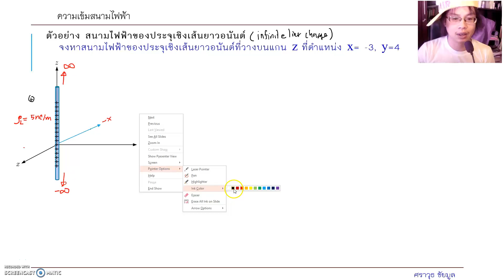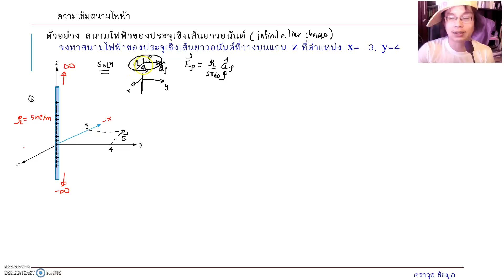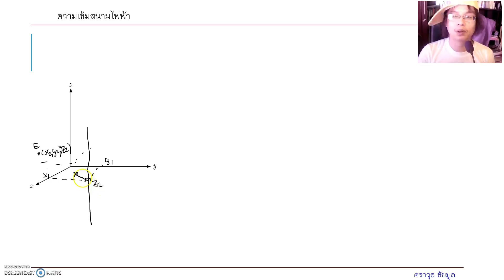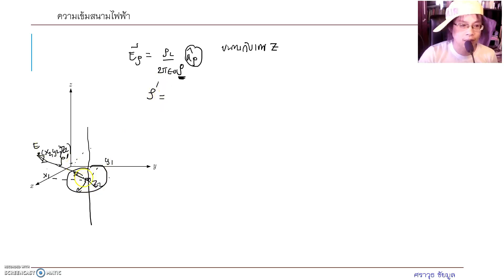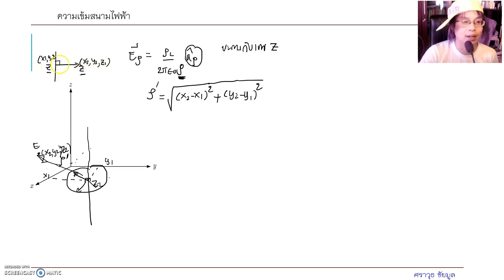CH2_ElectricField - ตัวอย่างบนแกน z และสรุปบนแกนอื่น ๆ [08/14]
ตัวอย่างบนแกน z และสรุปบนแกนอื่น ๆ

สามารถเข้าไปดู list วิชาต่าง ๆ ได้ที่